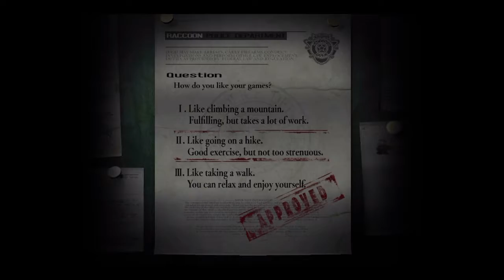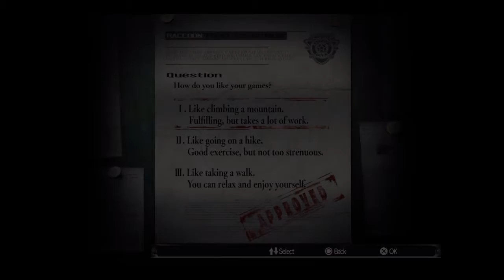Lets play Resident Evil part 1 with Mt man